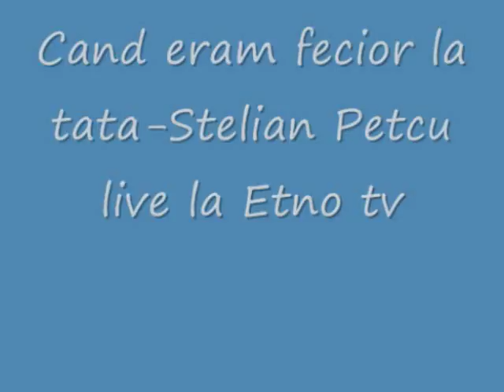Cand eram fecior la tata-Stelian Petcu(live etno 2010)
Stelian Petcu-Cand eram fecior la tata